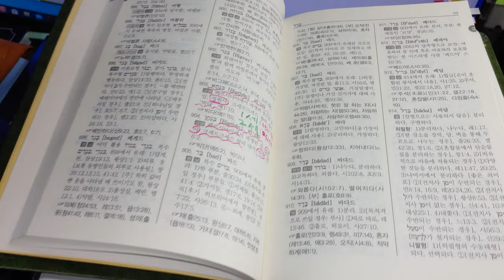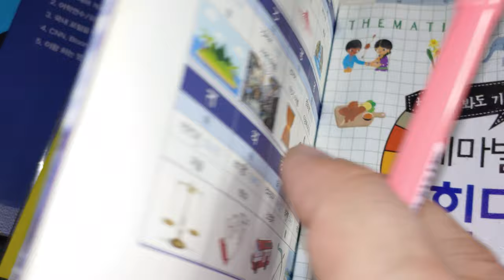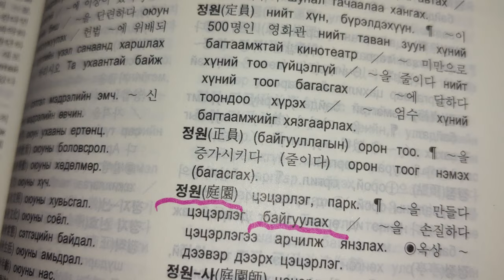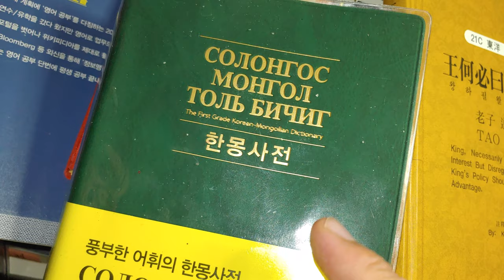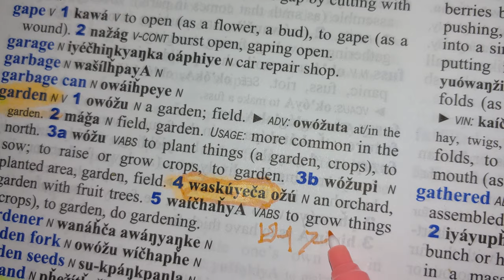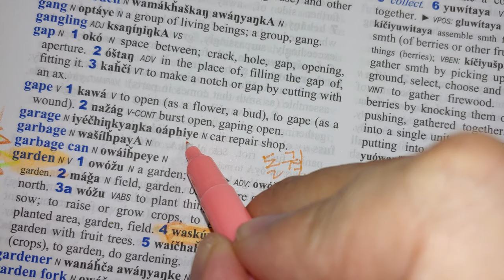117.King 왕의 garden정원을 꾸미는 일은 인류의 숙제였나 봅니다.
*바로잡음: 동영상에서 Persia  왕을 '크레스크세스' 라고 적힌 걸 '크세르크세스' 로 바로 잡습니다.
a gardener    :  정원사
Hebrew         : Bigthan 비그탄 ( 페르시아 크세르크세스 왕의 '정원사')

garden :
Hindi           : 바기 ㅡ 짜 ㅡ
Nepal          : 버거이짜
Lakota        : 밧꾸예짜 ( was kuye cha)

Tajik            : bor ( French guttural : 후두음 R)
Mongol      : bai guul ah
Korean       : bat jeon 밭전 田 ( 네팔과 힌디어의 ''버거이짜', '바기ㅡ짜' 를 빨리 발음합니다. 그러면 '밭전'이라는 우리말이 됩니다. )

우리 역사에서 돌궐(투르크)이 활약한 시기가 있었습니다.
아마도 그 이전부터 페르시아 계통의 사람들이 왕래하지 않았을까 싶어요.
투르크 사람들도 결국은 페르시아 쪽 사람들과 지리적으로 가까우니 말이죠.
'버거이짜' 라는 말이 인도, 네팔, 몽골, 한국, 미국 원주민 Lakota라코타 까지 퍼져 나갔으니까요.
'정원사''나 '정원'이라는 단어가 아주 중요했나봅니다.